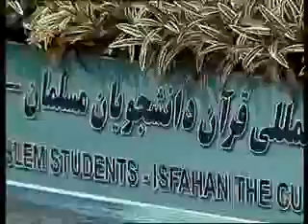سلسلہ نایاب تلاوات الشیخ احمد نعینع (1)